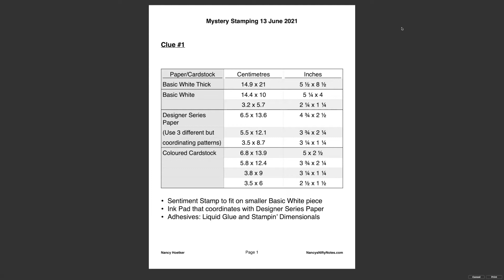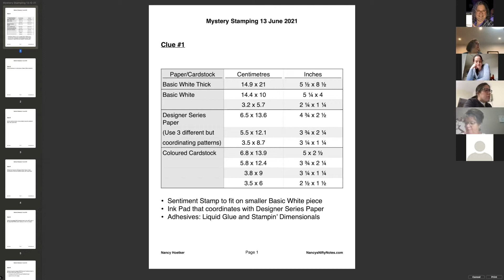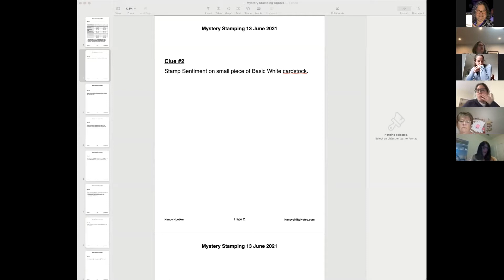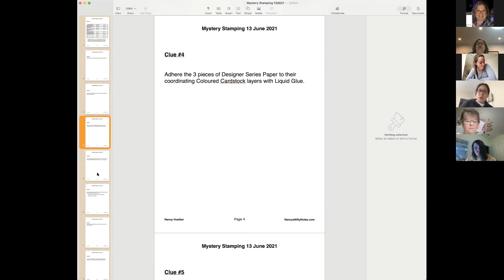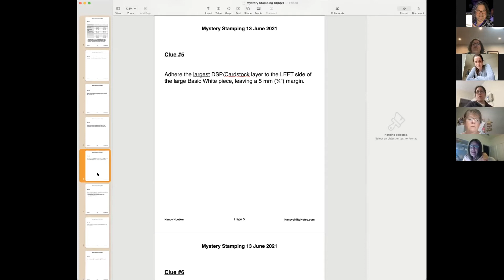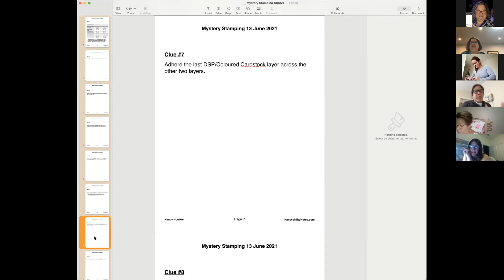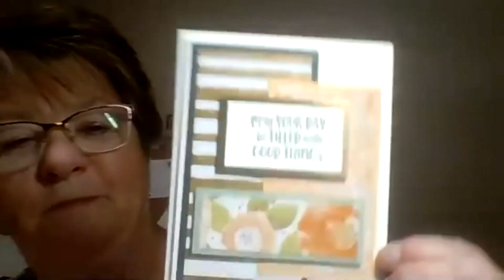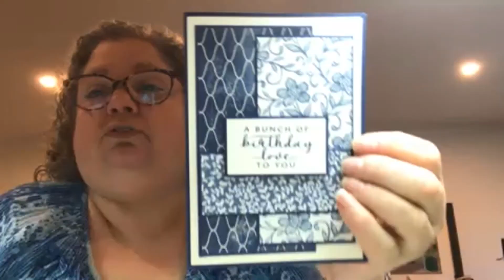Mystery Stamping 13 June 2021